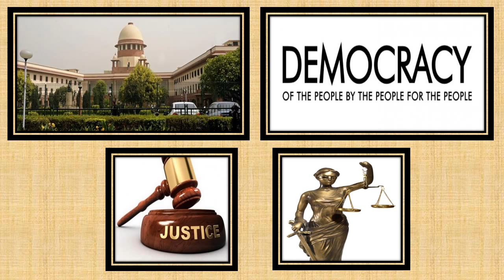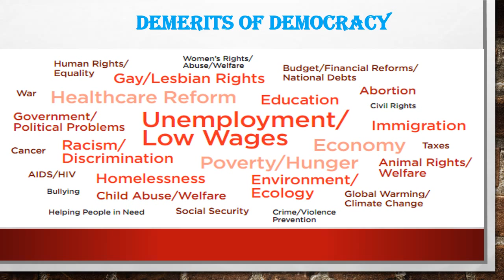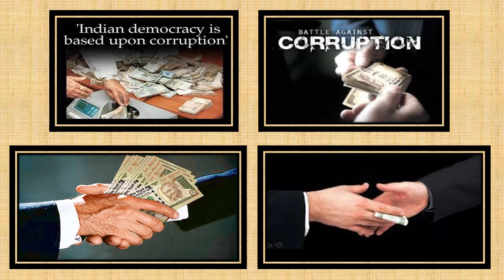Merits And Demerits Of Democracy